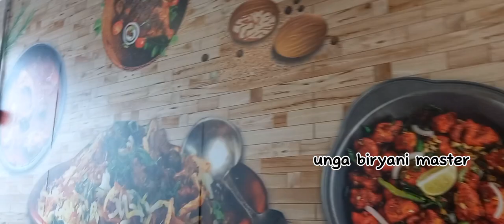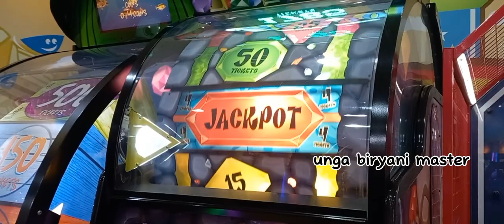மாப்பிள்ளை விலாஸ் உணவகத்துல சூப்பரான லஞ்ச்🍱!!சின்ன சின்ன கேம்ஸ்க்கு Funville Barwavillage🎰!!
Hi Friends

Vanakkam

Today we are going to Mappillai Vilas Restaurant Wakra.

The meals and biryani are offered at reasonable price here.

we ordered two meals and chicken 65 and mutton biryani for Qr.55 which is much lesser when compared to other restaurants.

The Taste and ambience was really good.

If you are in wakra,you can visit the restaurant along with your family.

After having good food,we went to Funville Barwa Village where my daughters played different games and rides at reasonable price.